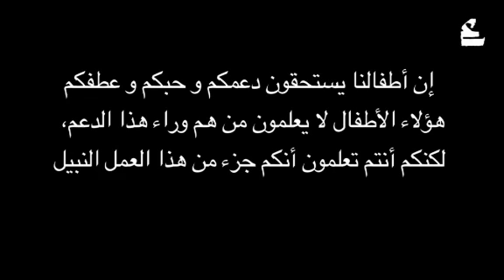المركز الحديث للتربية الخاصة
ضمن نسخة عمّان تي تي الرمضانية، تستطيع التبرع بأي مبلغ من المال لصالح المركز الحديث للتربية الخاصة

لمشاهدة المزيد :
فيسبوك